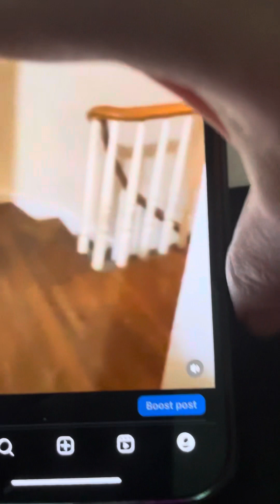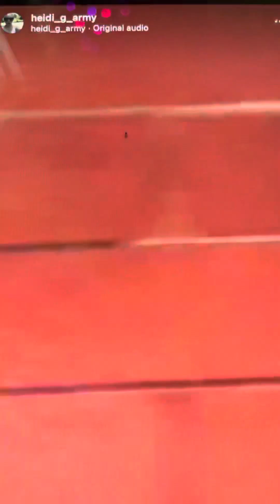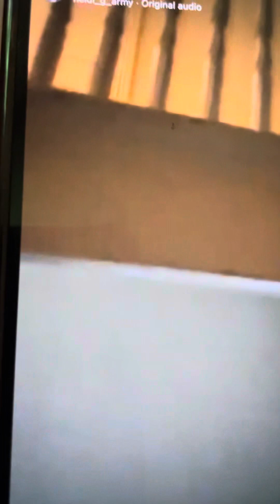Bomb attempt after male 1509 approached me in sane area a Level 1 DEAD BODY is at in 1509.